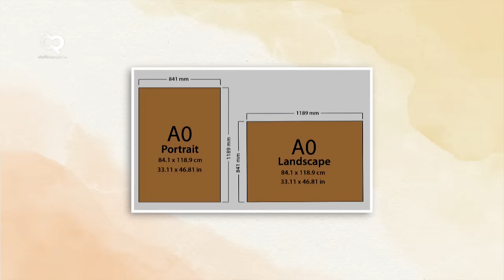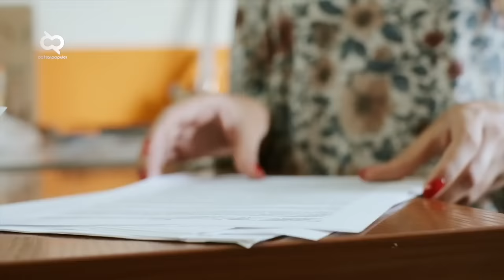Sering Pake, Tapi Gak Tau Prosesnya? Ternyata Begini Tahap Pembuatan Kertas dari Awal hingga Akhir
Sebagai alat yang paling dekat dengan dunia pendidikan dari zaman dulu hingga sekarang. sepertinya kertas memang menjadi salah satu alat belajar yang tidak tergantikan. Ya terbukti nih, meskipun jaman sekarang sudah banyak media belajar baru seperti smartphone dan juga komputer yang dijalankan serba online. Hari ini mari kita bersama menelusuri proses pembuatan kertas dari mulai bagaimana mencari bahan baku, proses pabrik hingga dikemas untuk diperjual belikan dalam dpProses berikut.